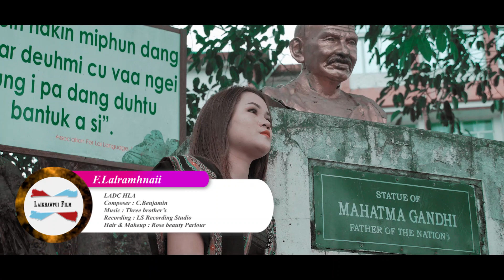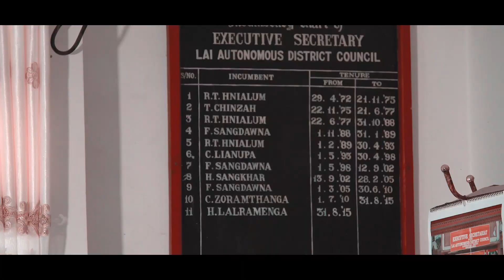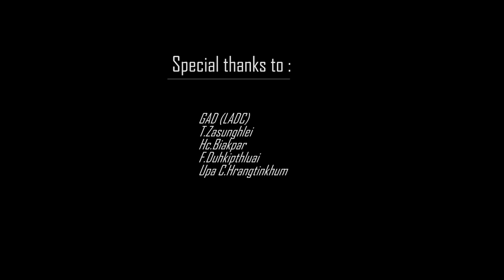F Lalramhnaii - LADC HLA || Composer - C Benjamin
Composer - C Benjamin
Recording - LS Recording Studio
Video - Lai Khawpui Film
Hair & makeup - Rose Beaty parlour

LADC HLA hi chanel dangah upload sian asi loh🙏🙏